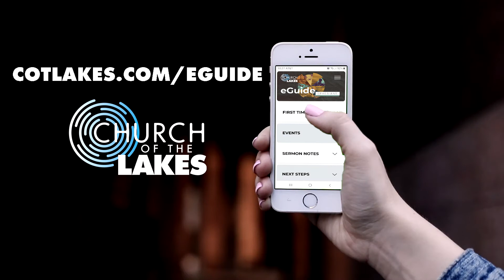06-26-2022 Jack & Jill - Part 4 - God's Way is Better - 10AM - Teaching